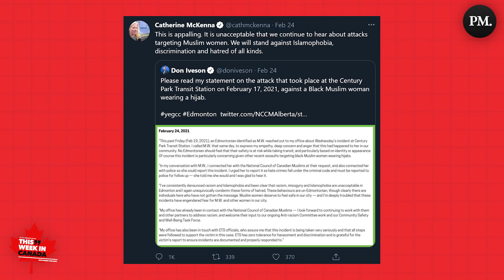McKenna and Liberal hypocrisy strike again! - This Week in Canada #39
Welcome back to This Week In Canada! Roberto has finally been bailed out of prison, and boy did he pick a good week to return! In this episode, we talk about the terrible incident at the Trudeau airport, Erin O'Toole's mild joke that upset Liberals, and Catherine McKenna's insane hypocrisy.